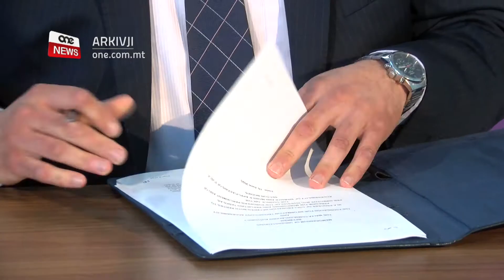BIEX L-GĦODDA TEKNOLOĠIKA TKUN AĊĊESSIBBLI MINN KULĦADD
ONE.COM.MT • Illum ġew iffirmati żewġ ftehimiet biex is-siti online tal-Gvern kif ukoll l-applikazzjonijiet diġitali jkunu aċċessibbli għall-persuni b’abbiltajiet differenti.

Il-koperazzjoni bejn l-Awtorità Maltija għall-Komunikazzjoni, il-Fondazzjoni għall-Aċċessibilità tal-Informazzjoni Teknoloġika u l-Kummissjoni  għall-Persuni b’Diżabilità se twassal biex sal-aħħar tas-sena, kull sit elettroniku tal-Gvern ikun aċċessibbli għal kulħadd.

Ġew iffirmati żewġ ftehimiet biex is-siti online tal-Gvern kif ukoll l-applikazzjonijiet diġitali jkunu aċċessibbli għall-persuni b’abbiltajiet differenti.

Dawn il-ftemhiet isegwu direttiva tal-Unjoni Ewropea li sal-aħħar ta’ din is-sena kull mezz diġitali għandu jkun aċċessibbli minn kulħadd.

L-ewwel ftehim ġie ffirmat bejn l-Awtorità Maltija għall-Komunikazzjoni, l-MCA u l-Fondazzjoni għall-Aċċessibilità tal- Informazzjoni Teknoloġika, l-FITA u t-tieni wieħed ġie ffirmat bejn l-MCA u l-Kummissjoni għall-Persuni b’Diżabilità.

Il-Kummissjoni għall-Persuni b’Dizabilità se tkun qed tgħaddi d-diffikultajiet online li jaffaċjaw il-persuni b’abbiltajiet differenti lill-MCA għal aċċess aktar faċli.

OLIVER SCICLUNA
KUMMISSARJU TAS-CRPD
“Se nkunu qed naraw u nidentifkaw il-websites li l-aktar li jintużaw, ġifieri se naraw il-priorities tal-website, fejn imbgħad ngħadduhom lill-MCA u niddiskutuhom magħhom biex huma jidew il-proċess anki mal-FITA”

Il-Kap Eżekuttiv tal-MCA, Jesmond Bugeja qal li flimkien mal-Kummissjoni se jkunu qed jaċċertaw li l-aċċessibilità online tkun għal kull persuna.

JESMOND BUGEJA
KAP EŻEKUTTIV TAL-MCA
“Aħna marbutin ukoll b’direttiva illi sal-aħħar tas-sena ħa nkunu rajna madwar mitt sit eletroniku tal-Gvern u naċċertaw ruħna li danw ikunu konformi ma’ din id-direttiva”

Min-naħa tiegħu, is-Segretarju Parlamentari ghall-Ekonomija Diġitali, Clayton Bartolo qal illi t-teknoloġija ma għandhiex ikollha fruntieri u li għalhekk il-Gvern huwa impenjat sabiex ikompli jżid l-aċċesibiltà diġitali.

CLAYTON BARTOLO
SEGRETARJU PARLAMENTARI
“Dan il-ftehim li ffirmajna llum qegħdin inġibu fis-seħħ aħna, pass ieħor importanti ‘l quddiem, fejn grazzi għal dawn il-ftehimiet ħa jkollna l-Awtorità Maltija għall-Kommunikazzjoni, il-FITA flimkien anke mal-Kummissjoni għall-Persuni b’Diżabilità illi bejniethom se jkunu qed jassiguraw illi il-website u l-apps kollha tal-Gvern se jibdew jiġu aċċessibbli għall-persuni b’abbiltajiet differenti”